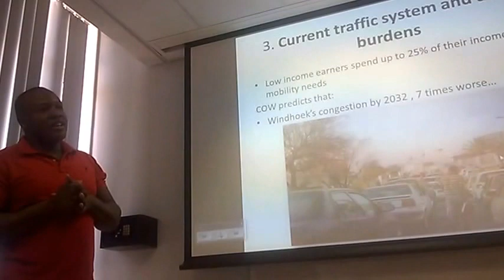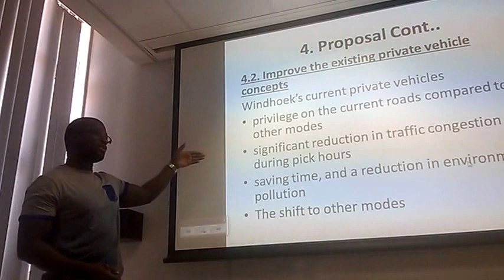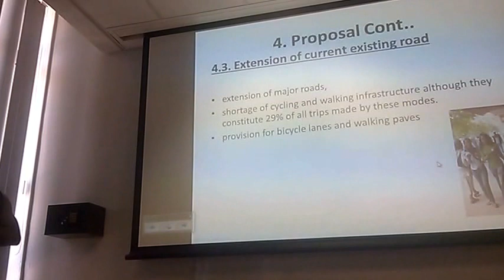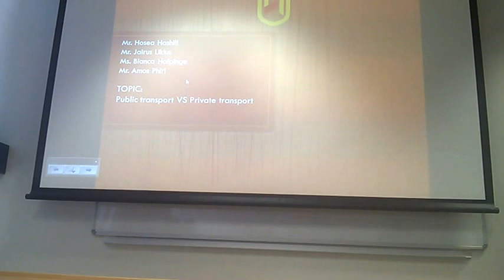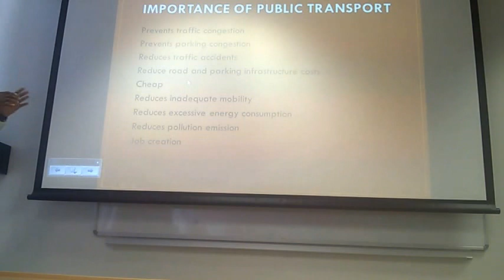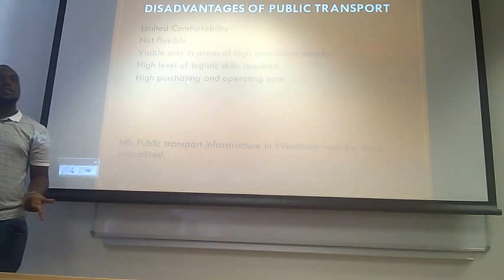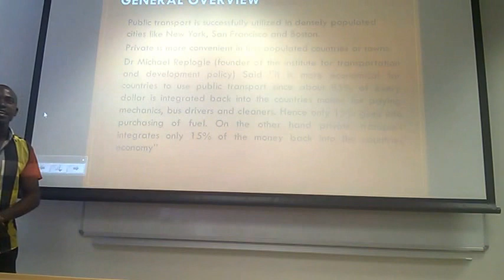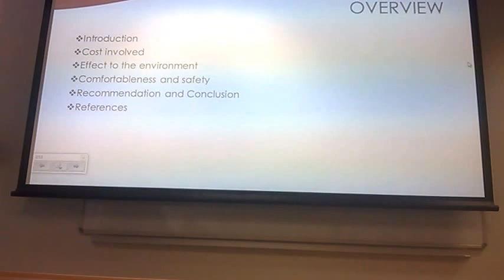presentation on public VS private transport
geometrical design class presentaion